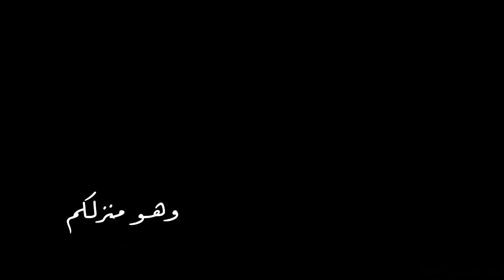غبتم | يوسف الأيوب | 2018